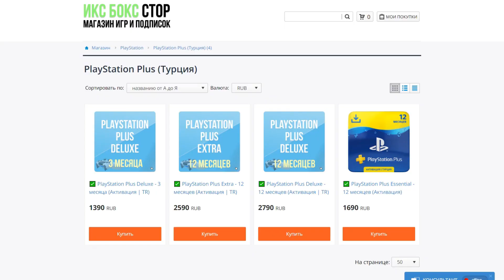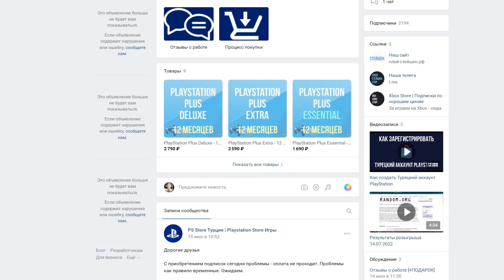Harry Potter на PS1